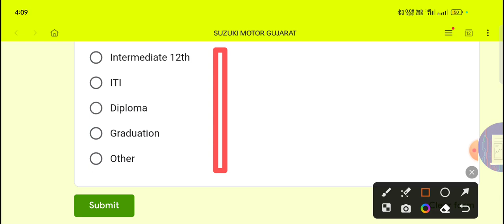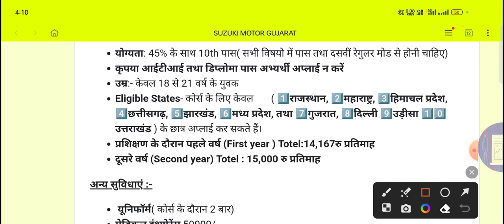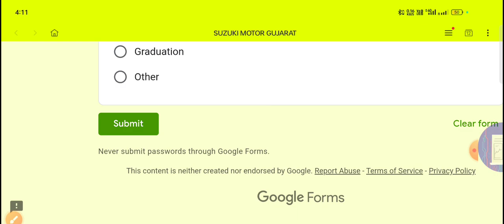Suzuki Motor में निकली भर्ती | Suzuki motor Gujarat mein job vacancy | suzuki motors new campus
suzuki motors new campus placement suzuki motors new campus placement gujrat